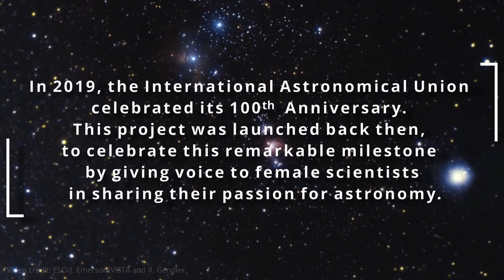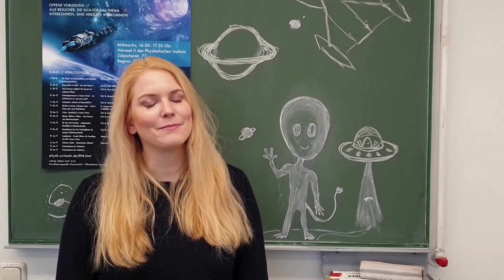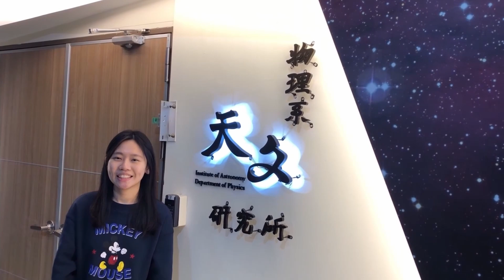ASTRO VOICES MIX 1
They are finally there, the Astro Voices videos, celebrating an incredible diversity of female astronomers from around the world!

We release the videos on UNESCO World Science Day for Peace and Development (10 November), which aims at celebrating science as a powerful mean to attain peace and to benefit society, by strengthening public awareness, promoting scientific cooperation, and highlighting challenges faced by science, like the gender imbalance affecting many STEM (Science, Technology, Engineering and Math) fields.

The AstroVoices initiative was devised in 2019 to celebrate the 100th anniversary of the International Astronomical Union, via a simple call to female astronomers at any stage of their careers (students included) for capturing and sharing their passion for astronomy in short video-clips. More than 600 individuals responded to the call!

This first release includes 5 videos, internationally mixed. Each video lasts about 12 minutes. In the future, we plan to release continent/country-based videos for a more tailored use at astronomical society meetings, at universities, at EDI meetings and discussion forums.

Our thanks go to all of you who have enthusiastically participated to and/or supported the project!

Francesca & David

Francesca Primas is a senior astronomer, working at the Headquarters of the European Southern Observatory in Garching (Germany). She is a strong advocate for women in astronomy and the Astro Voices project is one of the outcomes of her engagement.

David Meissner is responsible for the editing of the videos.